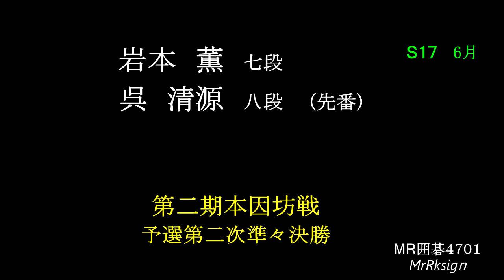呉清源八段 28歳(先番) 岩本薫七段 40歳 最終手迄 MR囲碁4701